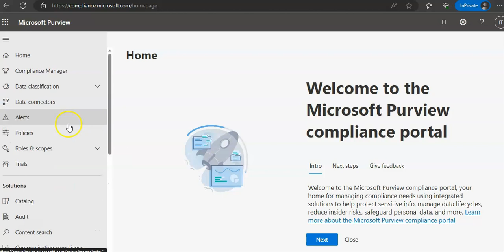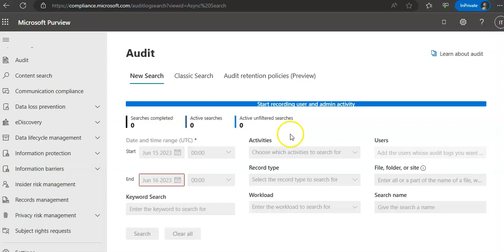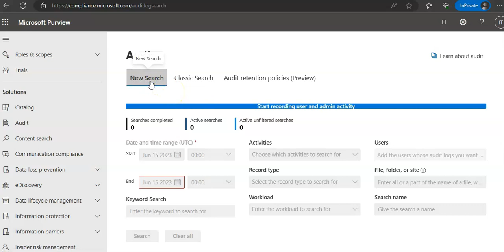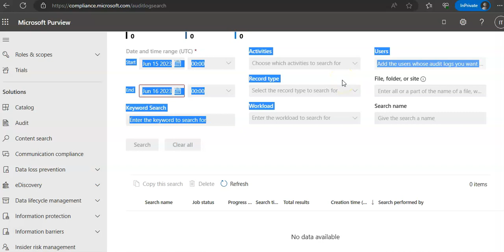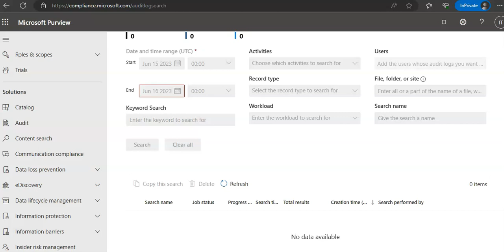HOW TO RECORD ACTIVITY IN UNIFIED AUDIT LOG IN MICROSOFT 365 DEFENDER